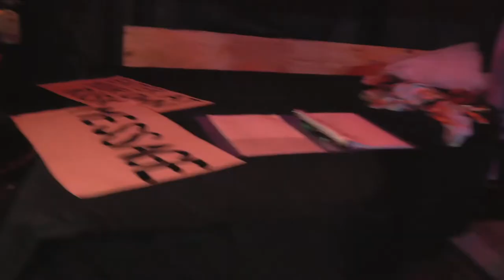Georgia College's Final Rocky Horror Picture Show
The Colonnade got a behind the scenes look at the Georgia College Theatre Department's final annual Rocky Horror Picture Show.

Keep up to date with the latest Georgia College news

Copyright The Colonnade